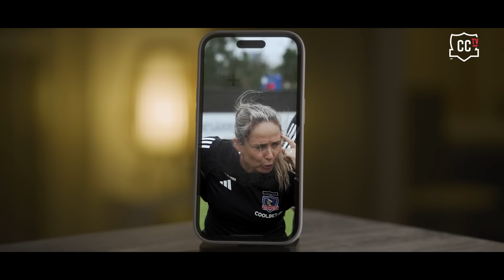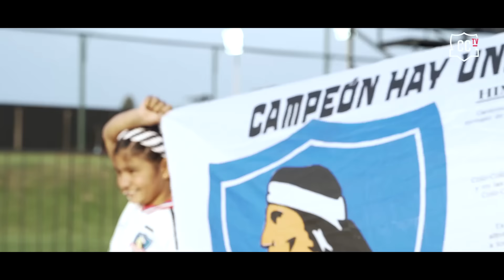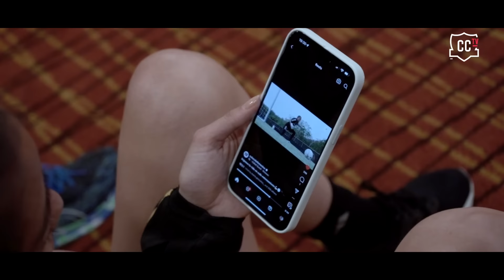Vblog de viaje 🎥🍿| 𝐕𝐨𝐥𝐯𝐞𝐫𝐞𝐦𝐨𝐬 𝐦𝐚́𝐬 𝐟𝐮𝐞𝐫𝐭𝐞𝐬🤟🏻⚪️⚫️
Lo mejor de la participación de las Albas en la @libertadoresfem bajo el ojo de 𝐂𝐨𝐥𝐨-𝐂𝐨𝐥𝐨𝐓𝐕 🎥💥

🔗Link en historias.